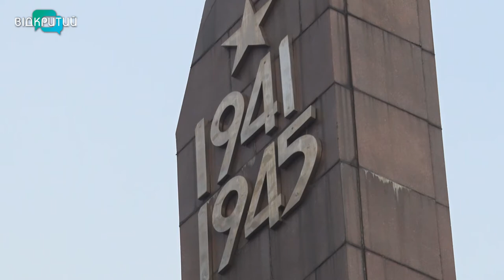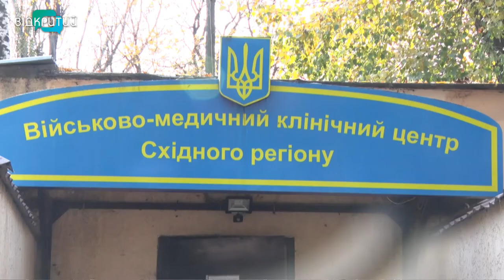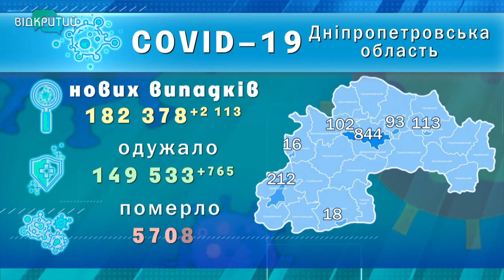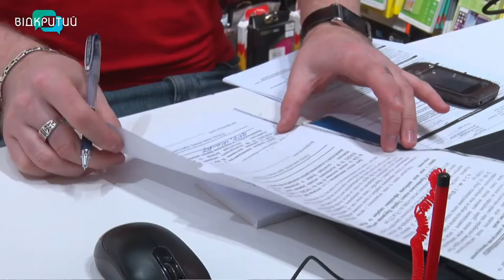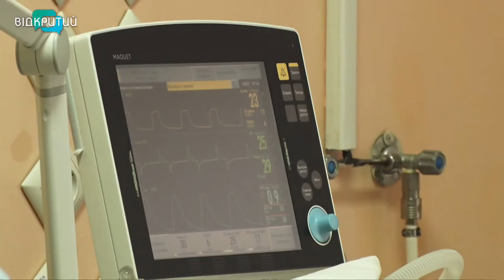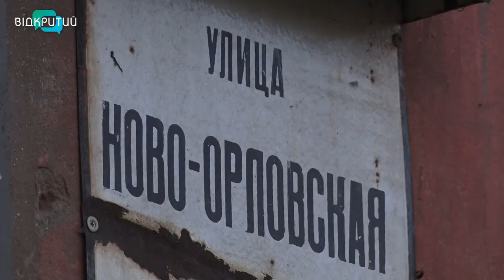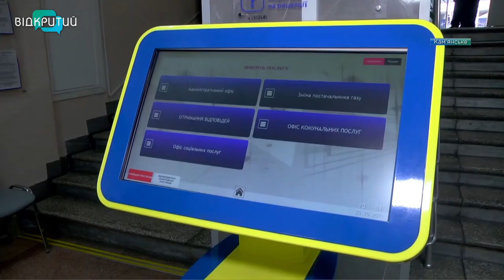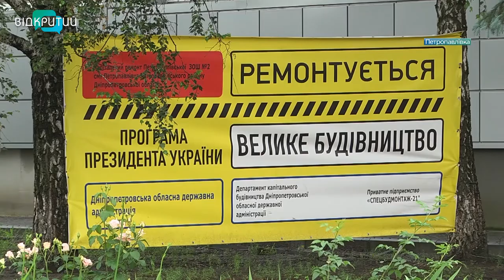Новини OPEN NEWS від 28 жовтня 2021 року 20:15